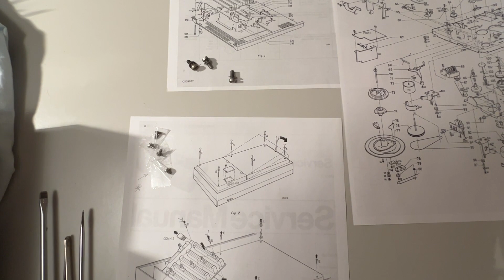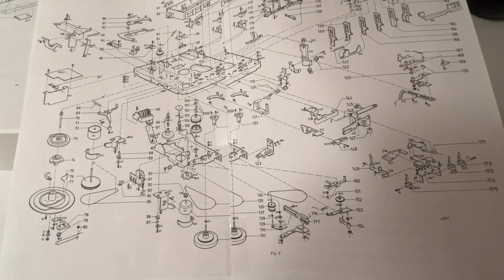Demontage N2408 Philips Cassette Recorder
But : Comment demonter et liberer le chassis mecanique pour le remplacement des anciennes courroies.